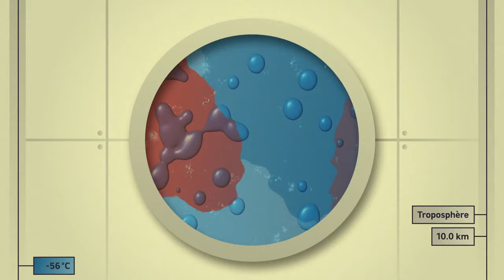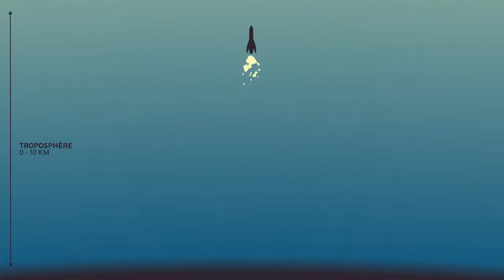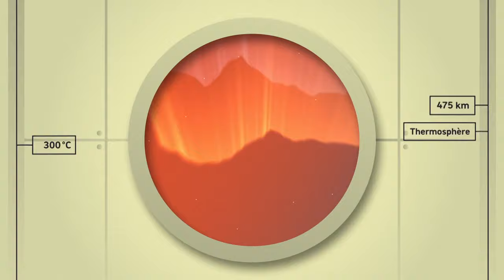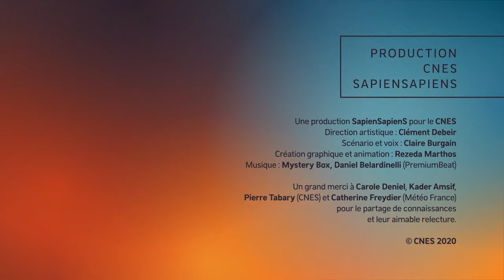Une traversée de l'atmosphère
L' atmosphère, l'atmosphère... on en a tous déjà entendu parler.
Mais savez-vous qu'elle est composée de plusieurs couches ? Que ces couches n'ont pas la même température ? Qu'on ne trouve pas les mêmes éléments au sein de chaque couche ?

Allez, on vous emmène en voyage avec cette traversée de l'atmosphère, direction l'espace !

Copyright : CNES - Novembre 2020